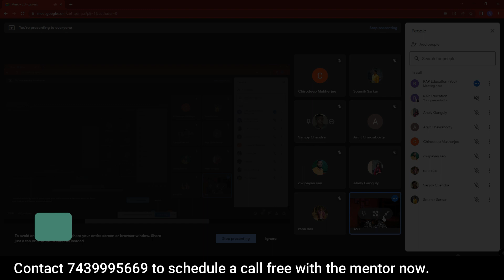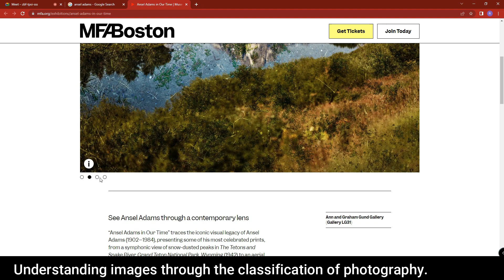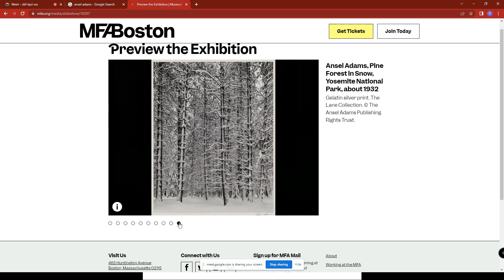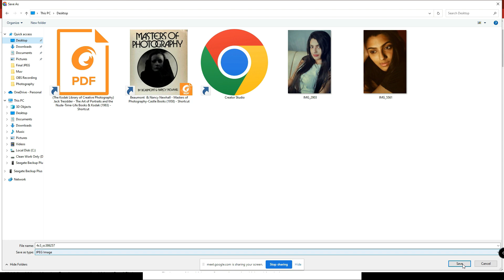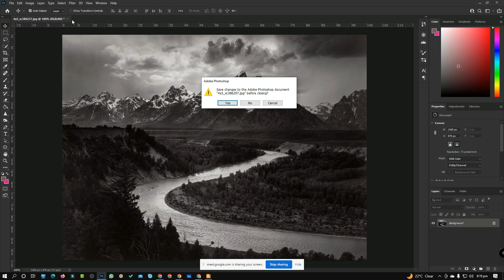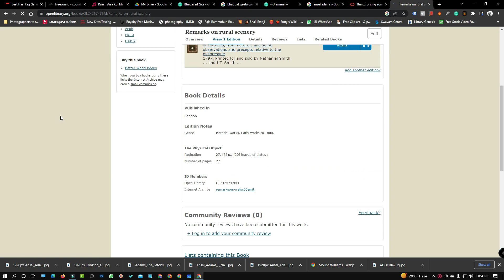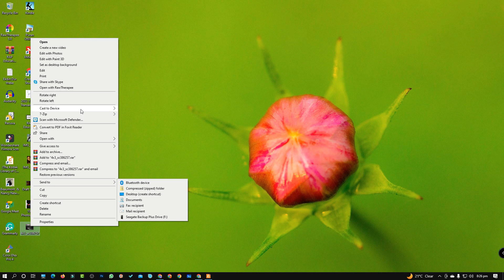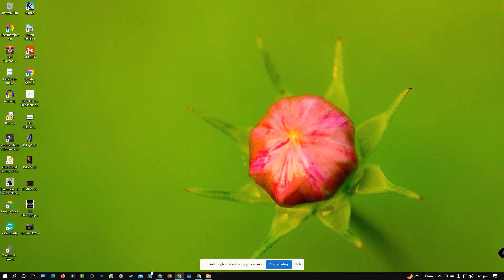Understanding Photography Course Demo in Bengali | RAP Education Photography Academy (Online)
This is the official Youtube channel of RAP Education photography academy. to learn more about the school. Join our other networks to get all the free learning resources and access to our free online classes in Bengali/ Hindi/ English.